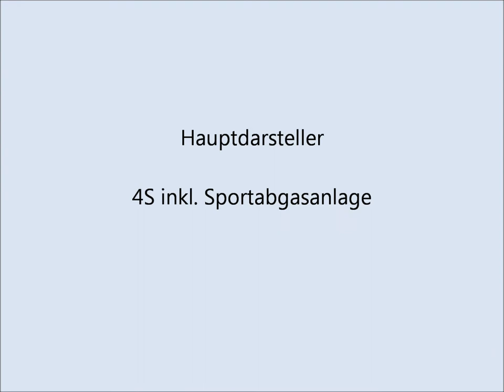Porsche 996 Carrera 4S Cabriolet Sound mit Sportabgasanlage, Porsche 996 Exhaust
Carrera 4S mit Original Porsche Sportabgasanlage (Klappenauspuff).